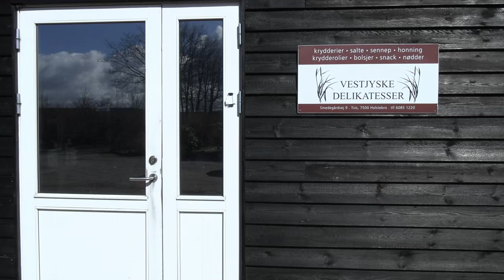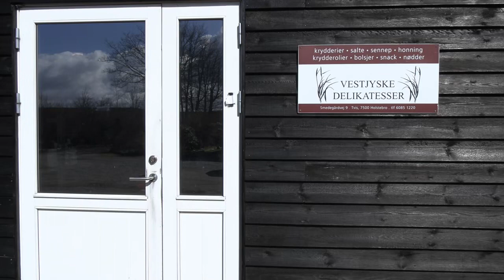På besøg hos Vestjyske Delikatesser